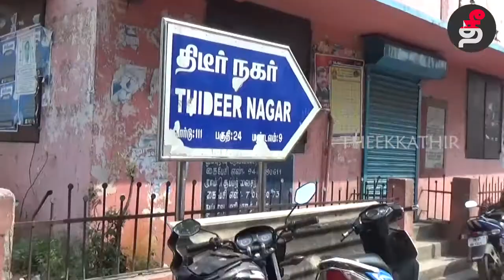chennai : மனிதத் தன்மையே இல்லாதவகையில் ஏழை மக்களை அப்புறப்படுத்துகிறது தமிழக அரசாங்கம்.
சென்னையில் கூவம் ஆற்றின் கரையில் உள்ள பல்லாயிரக் கணக்கான ஏழை மக்களை அப்புறப்படுத்துகிறது தமிழக அரசாங்கம். திடீர் நகர் பகுதியில் கடந்த எழுபது ஆண்டுகளாக மக்கள் வசித்து வருகின்றனர். இங்கு ஏறத்தாழ 3 ஆயிரம் குடும்பங்கள் வாழ்ந்துவருகின்றனர்.

சென்னையின் அடிப்படைத் தேவைகளை பூர்த்தி செய்வது இந்த மக்கள்தான். கூலித் தொழிலாளர்கள், துப்புரவுப் பணியாளர்கள், ஆட்டோ ஓட்டுனர், பெயிண்டர் என பல்வேறு பணிகளிலும் ஈடுபட்டுவரும் அந்த மக்களின் வாழ்வாதாரம் சென்னையை சார்ந்தே உள்ளது. மனிதத் தன்மையே இல்லாதவகையில் அவர்களை இடம்பெயரச் செய்து 30 கிலோமீட்டருக்கு அப்பால் வீசுகிறது அரசாங்கம். வேலை இழந்து, குழந்தைகளின் கல்வி பாதித்து மிகக் கடுமையாக மக்கள் பாதிக்கப்படும் சூழலை இது ஏற்படுத்தியுள்ளது.

கூவம் ஆற்றை ஆக்கிரமித்த கார்ப்ரேட் முதலாளிகளையும், பெரும் பணக்கார கட்டுமான நிறுவனங்களையும் விடுவைத்துள்ள அரசு. ஏழை மக்களை கிள்ளுக்கீரையாக நடத்துவது தொடர்கதையாகிறது.